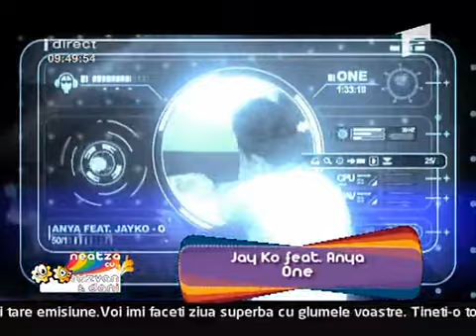Anya ft. Jay Ko @ Neatza cu Razvan si Dani - One